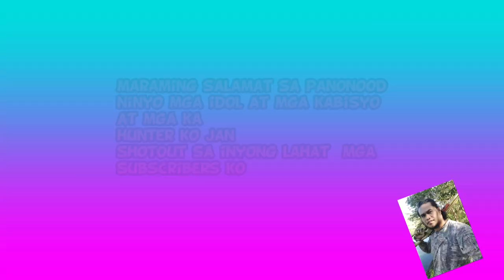Galing naman neto subukan nyo